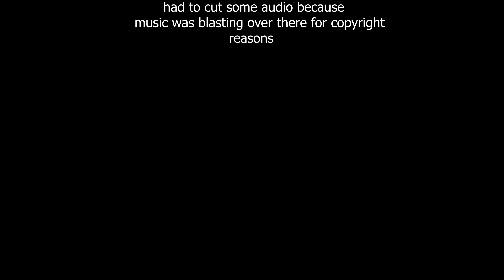Icar Eurokracy Huge Car Meet Full Tour Exotics Supercars & Euro Cars !🔥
Timeless by Devyzed   / devyzed
Creative Commons — Attribution-NoDerivs 3.0 Unported

🎧 Available on:

YouTube:    • Devyzed - Timeless
YouTube Music:    • Devyzed - Timeless

😊 Contact the Artist:

Devyzed:
  / devyzed
  / devyzed
  / devyzed